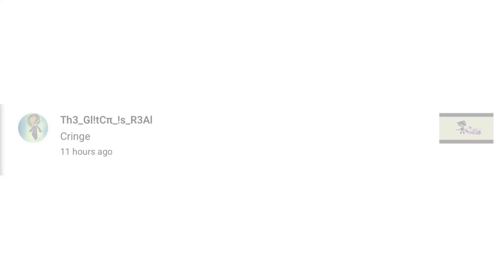Not a single fuck is given 🤡👍🏻